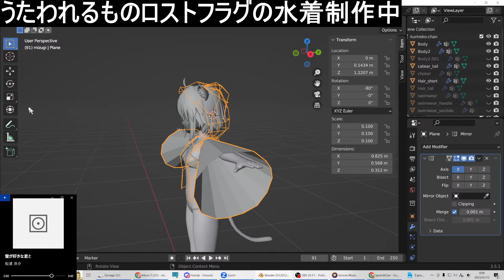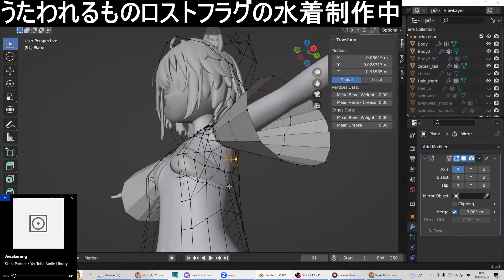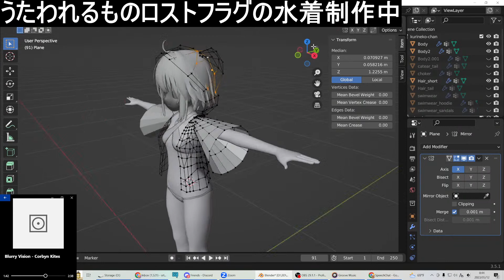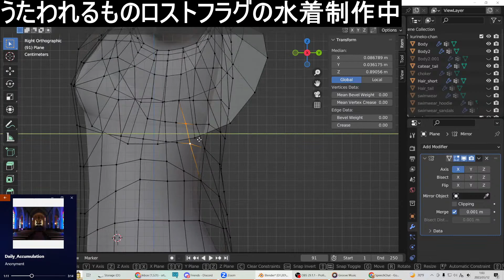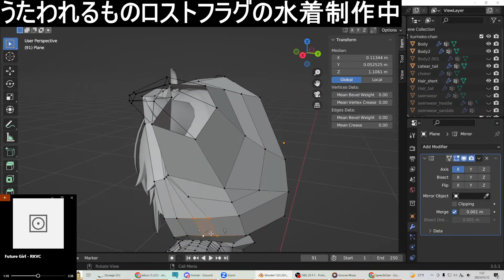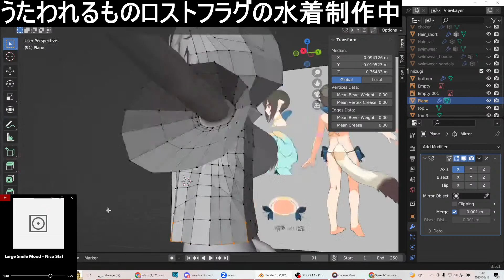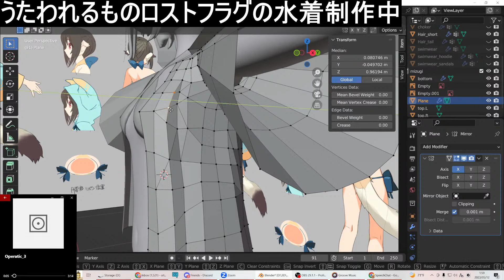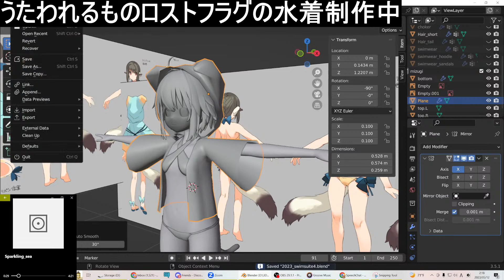超つまらない3Dモデル配信２